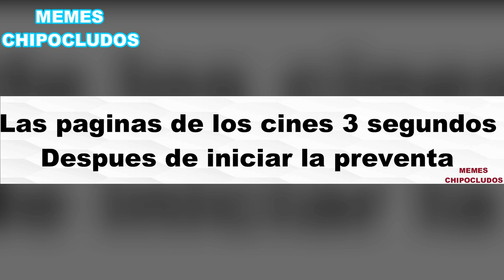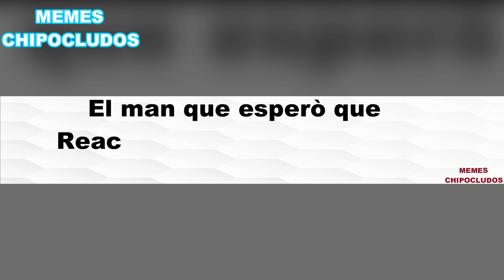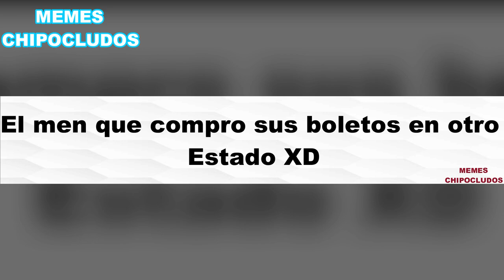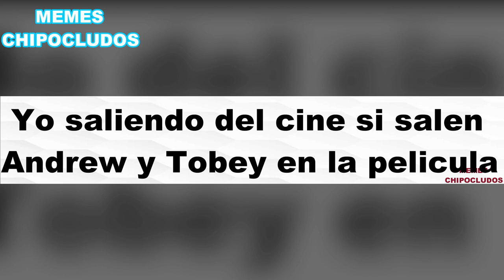Yendo a comprar los boletos de Spiderman no way home 😃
Los mejores memes después de la preventa de boletos para la pelicula de spiderman no way home (Los mejores memes de la preventa de spiderman no way home)

Los no suscritos: pvta que oferton